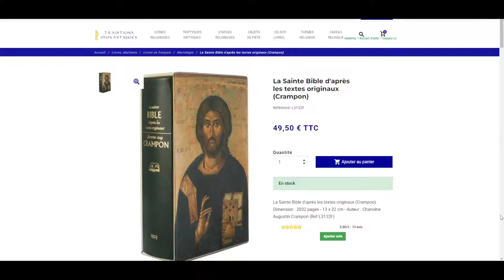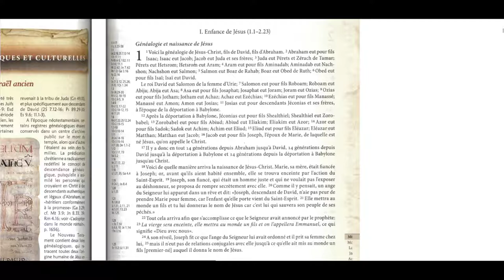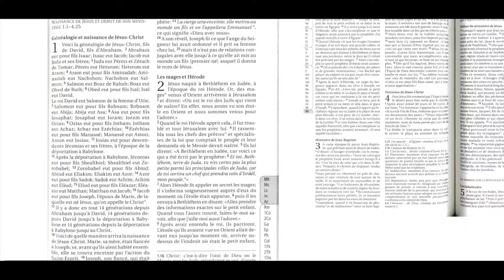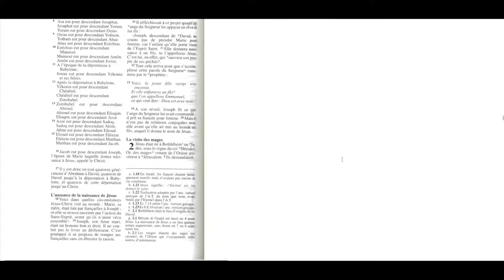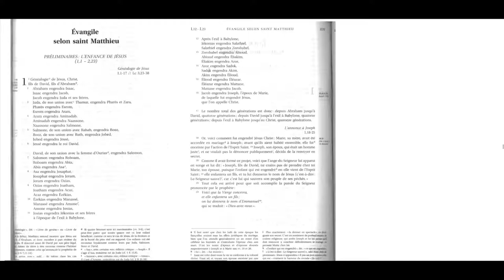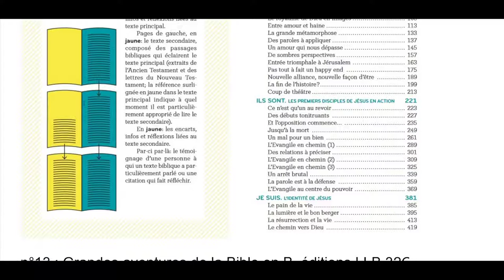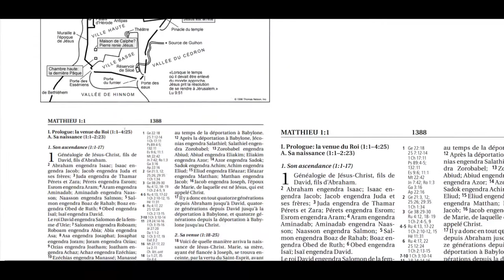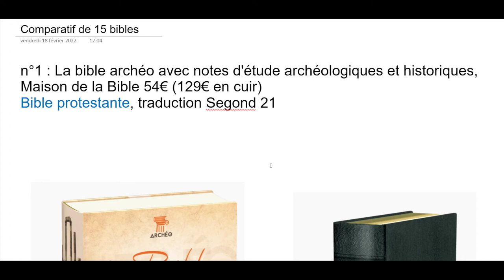Comparatif de 15 bibles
Au cours de cette vidéo, je présente 15 bibles : des bibles protestantes, catholiques et œcuméniques, une bible en pdf, une bible bilingue français-anglais, des nouveaux testaments et une même une bible en BD.
Je vous donne quelques indications et quelques astuces pour ne pas vous tromper quand vous allez acheter votre bible. J'ai scanné à chaque fois quelques pages de chaque bible.
Liens internet intéressants :
Le site français de la  Maison de la Bible :
Le site Traditions Monastiques où vous pouvez vous procurer entre autre la bible Crampon :